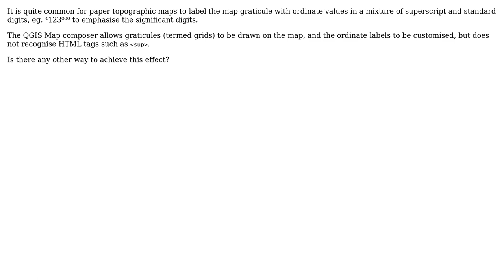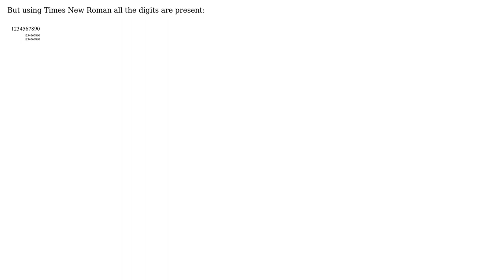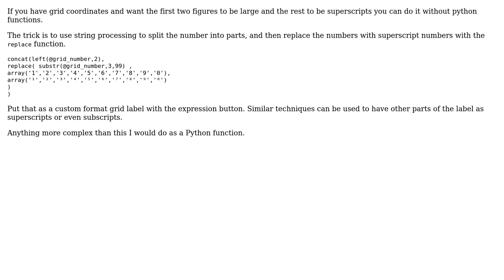GIS: Achieving Super or Subscript graticule labels in QGIS Composer windows? (2 Solutions!!)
GIS: Achieving Super or Subscript graticule labels in QGIS Composer windows?

With thanks & praise to God, and with thanks to the many people who have made this project possible! | Content (except music & images) licensed under CC BY-SA | Music | Images & others | With thanks to user Spacedman user Andy Harfoot and the Stack Exchange Network Trademarks are property of their respective owners. You are responsible for your own actions.